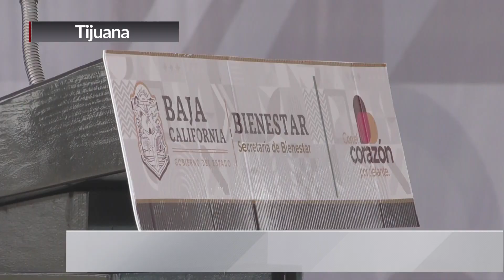TIJUANA | ENTREGA DE TARJETAS DEL PROGRAMA ILUMINA TU DÍA